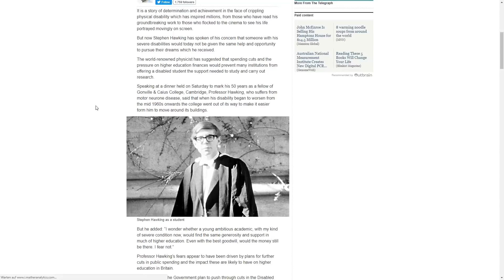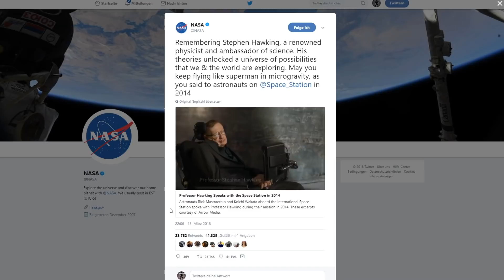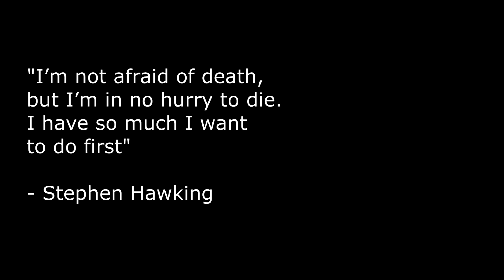Stephen Hawking dead - Brilliant scientist and advocate for human colonization of space dies at 76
With Stephen Hawking, one of the most brilliant minds of our time is dead. A great loss for science.
I was once in the same room as him in Cambridge but too young to remember.

He was an advocate for human colonization of space. That's why I decided to make a video.

🠴Music🠶
No music. It would not have been appropriate.